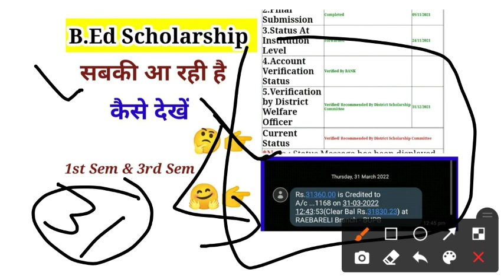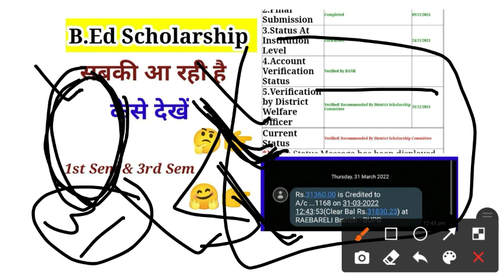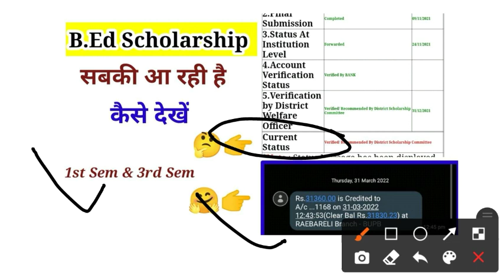Up Scholarship आ रही है😀 | up scholarship letest news | Up B.Ed, Scholarship | The Perfect Study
Keep supporting:)

UP B.Ed Scholarship 2021 | b.ed scholarship letest update | how to check Scholarship Status |
UPBEd_Scholarship